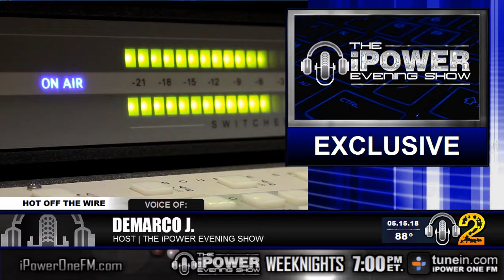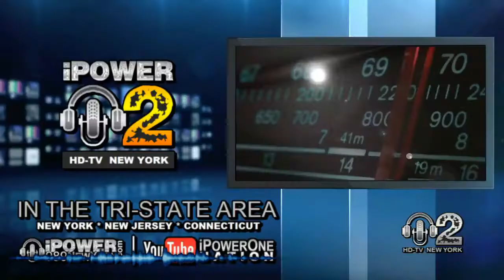DeMarco's Rant - Rapper & Trump Supporter Kanye West 05.15.2018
iPower One host, DeMarco J. in his Tuesday Rant Commentary talks about Rapper & DonaldTrump Supporter, KanyeWest.

Courtesy: The iPower Evening Show / Hip-Hop R&B Tuesday
Segment: The Tuesday Rant / DeMarco Comes Real
Aired: Tuesday, May 15, 2018